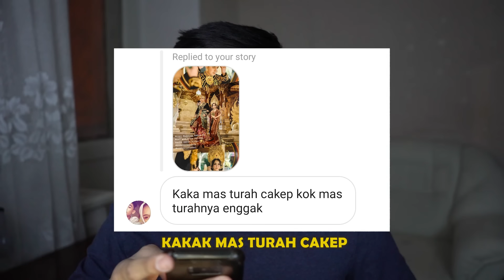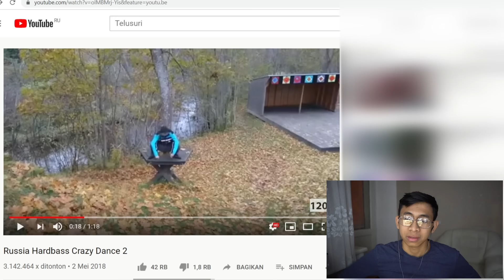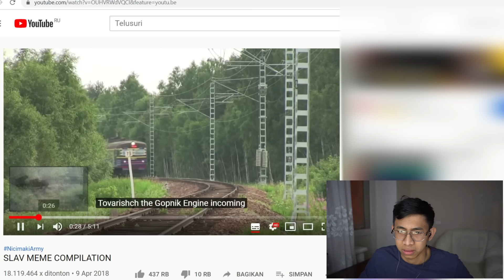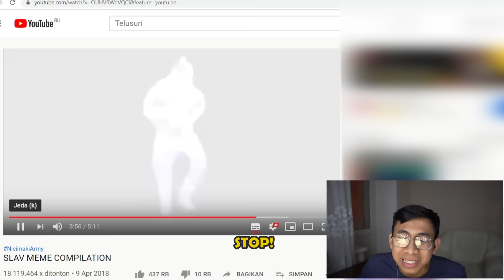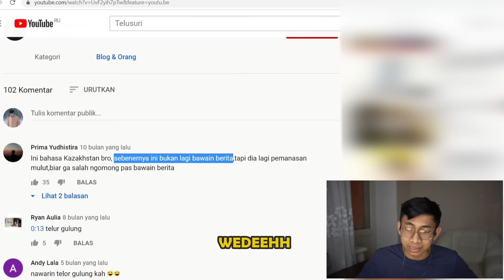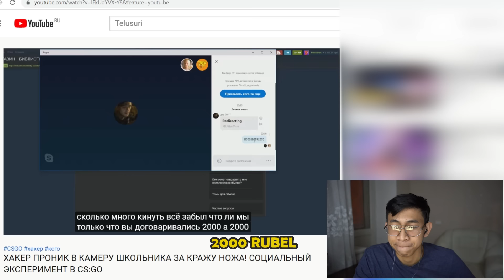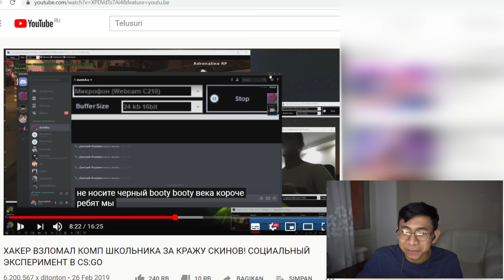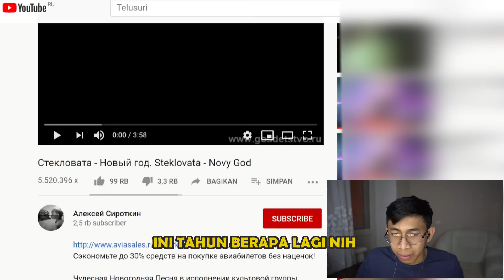Oh Ini Yang Viral di Rusia, Bukannya HardBass?? - Reaction Russian Video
Turah Parthayana

Thankyou buat temen" Indonesia dan Rusia yang udah luangin waktunya untuk bikin video yg gak jelas ini :)

TOMSK - RUSIA

BALI - INDONESIA